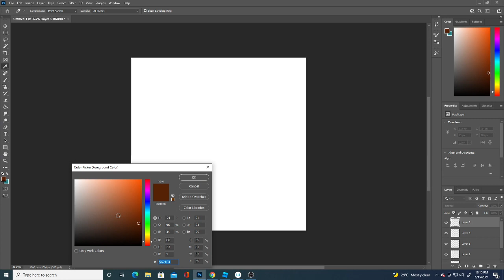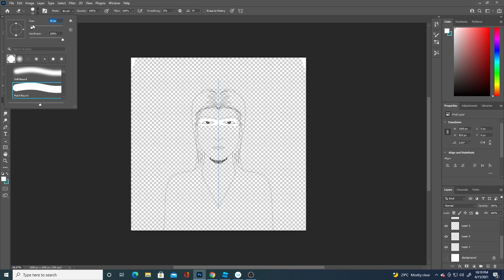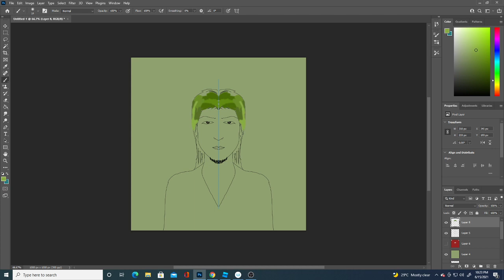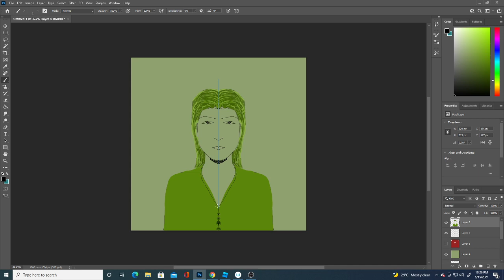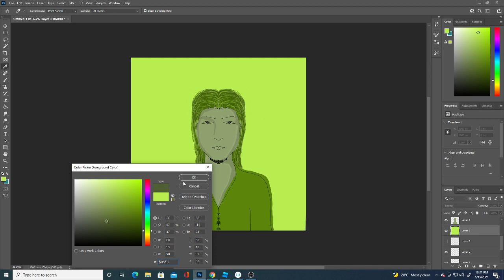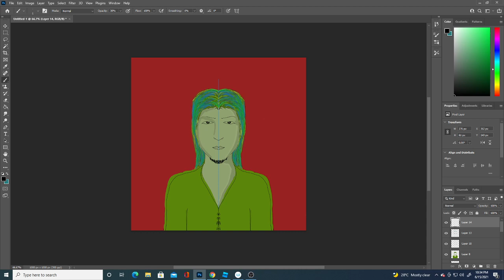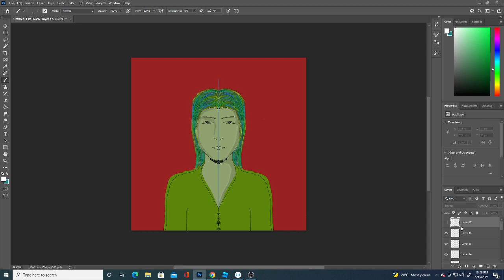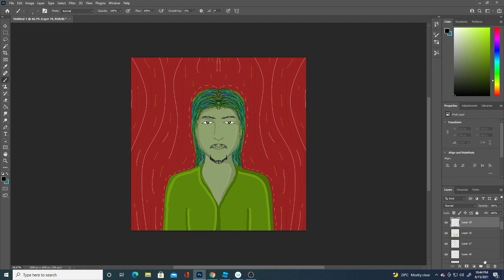Wacom Cintiq 22: Live Drawing - Episode 20